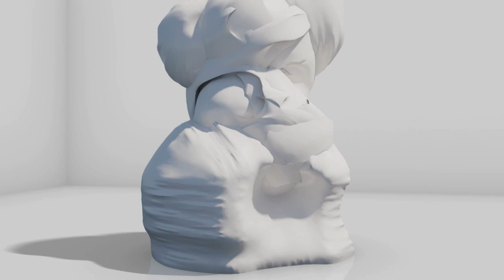TTR Tricks - Queralt Castellet takes 2nd in Halfpipe at the World Snowboarding Championships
TTR Tricks - Spanish snowboarder Queralt Castellet's halfpipe run at the TTR World Snowboarding Championships 2012 in Oslo, Norway. The best snowboard tricks.